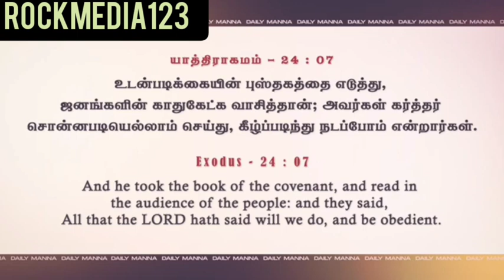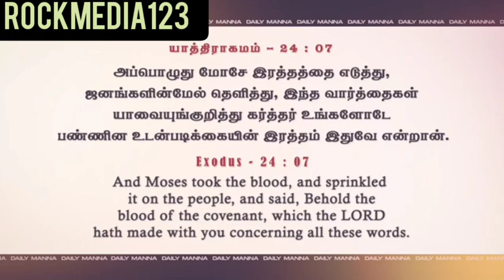வேதத்துக்கு திரும்புங்கள்|DAILY MANNA|pr. JOHNSAM JOYSON|@ROCKMEDIA123